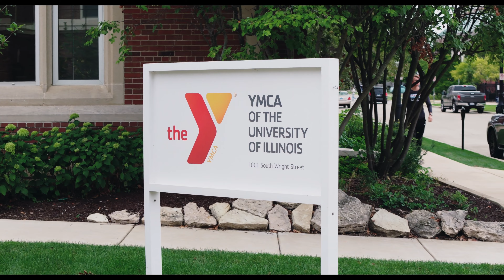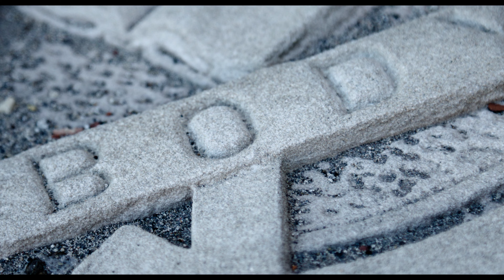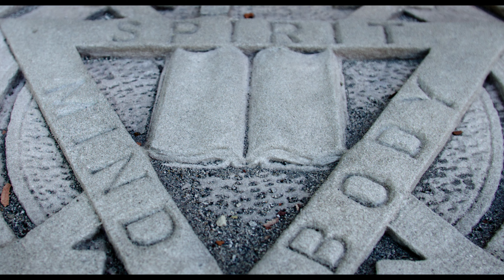150th Celebration Video